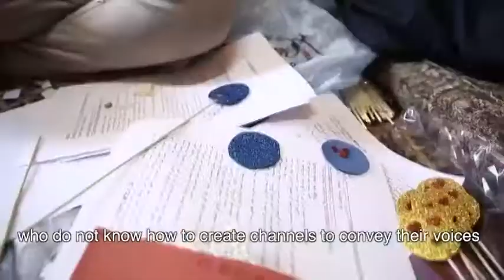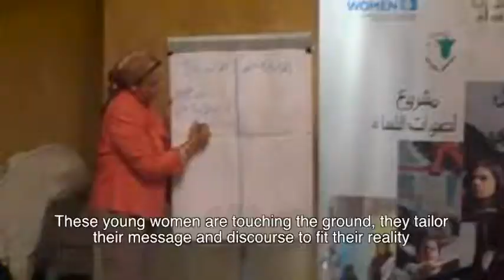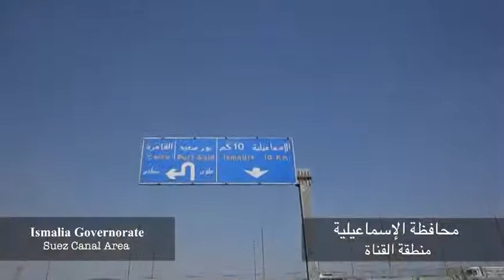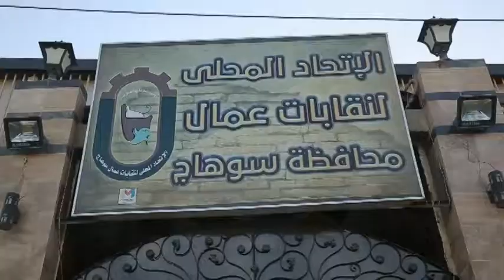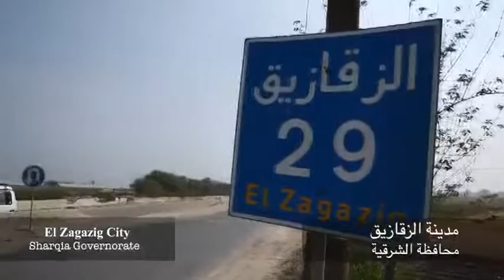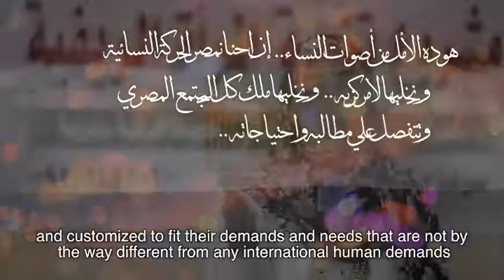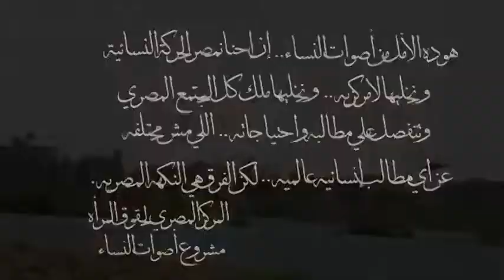فيلم اصوات النساء - المركز القومى لحقوق المرأة - HQ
المجلس القومى للمرأة (القناة الرسمية)
الألية الوطنية للنهوض بالمرأة فى مصر
NCW Egypt (ncwegypt) is the official channel of The National Council for Women in Egypt.
The national machinery for the advancement of women in Egypt